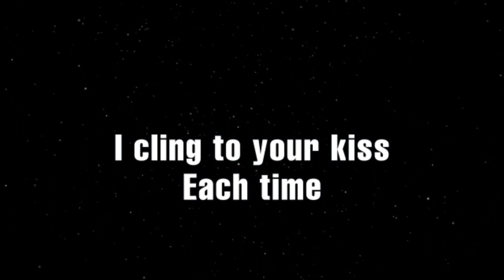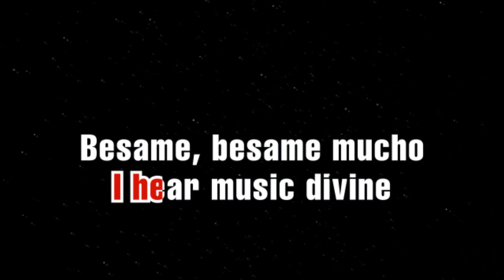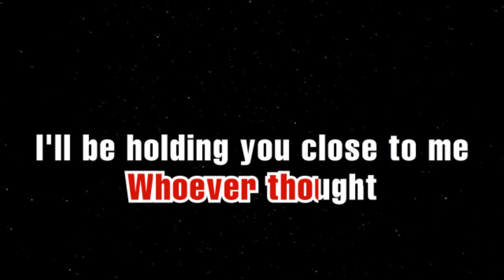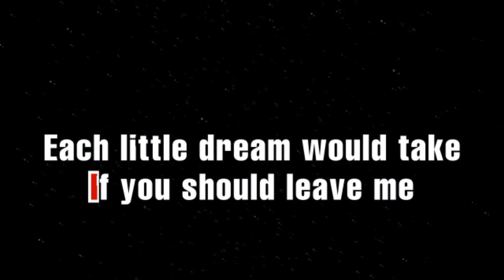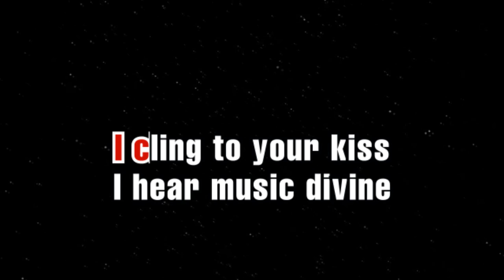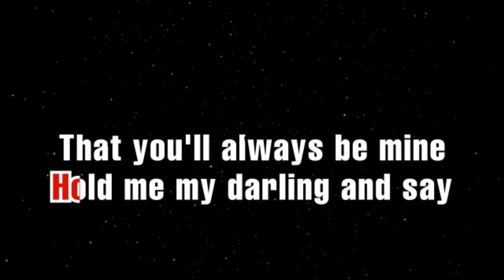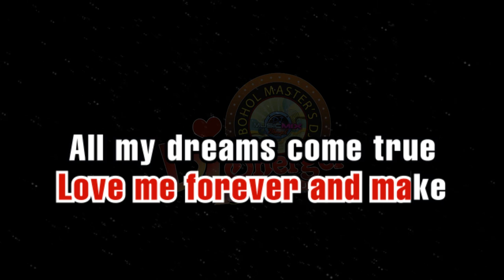BESAME MUCHO | Andrea Bocelli | KARAOKE CREATOR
Wireless Microphone